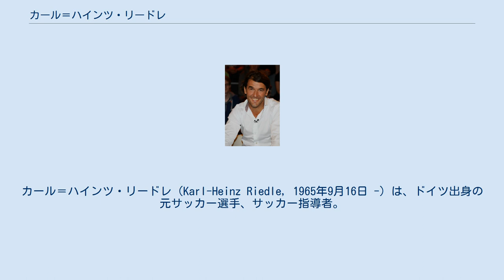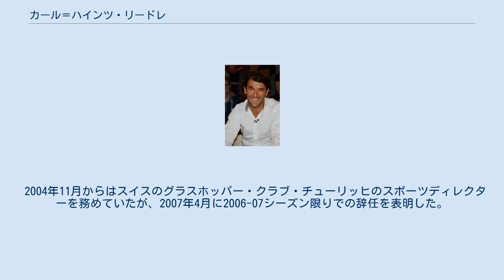カール＝ハインツ・リードレ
カール＝ハインツ・リードレ（Karl-Heinz Riedle, 1965年9月16日 -）は、ドイツ出身の元サッカー選手、サッカー指導者。
身長179cmと大柄ではないが、滞空時間の長い跳躍力を生かしたヘディングシュートを得意とし「エア・リードレ」の愛称で呼ばれた。
息子のアレッサンドロ・リードレもサッカー選手であり父と同様にストライカーを務めている。
 リードレは1974年にTSVエルホーフェンでサッカーを始め、SVヴァイラーを経て1983年にバイエルンリーガ所属のFCアウクスブルクに入団した。
1985-86シーズンのバイエルンリーガで22得点を記録すると、1986年にブラウ＝ヴァイス 90 ベルリンへ移籍した。
ブラウ＝ヴァイスでは1シーズンのみの所属となり10得点を記録するに留まったが好調なプレーを維持し、1987年にオットー・レーハーゲルが監督を務めるヴェルダー・ブレーメンへ移籍した。
この移籍について後にリードレは「ブレーメンは若手選手の育成に定評があるセンセーショナルなクラブだった。レーハーゲルのおかげで私は選手として成長し、多くのことを学んだ」と評している。
加入初年度の1987-88シーズンにはリーグ戦33試合に出場し18得点を記録し、ブンデスリーガ優勝に貢献した。
またクラブの歴史上において最高の試合の一つと考えられているUEFAカップ1989-903回戦のSSCナポリ戦でも2試合合計で3得点をあげるなど顕著な働きを見せた。
 1990年に1300万ドイツマルクという当時のヨーロッパでは最高額の移籍金でイタリアのSSラツィオに移籍。
1991-92シーズンにはリーグ戦29試合に出場し13得点を決める活躍を見せ、1992-93シーズンにはクラブにとって1970年代以来最高の成績となるリーグ5位に押し上げる原動力となったが、4人の外国人が在籍する中、やや出場機会を減らしていた。
 1993年夏、ドイツに帰国しボルシア・ドルトムントへ移籍した。
契約期間は3年で移籍金は950万マルク（6億3000万円）とも、850万マルクとも推定される。
ドルトムントでは1994-95シーズンと1995-96シーズンのブンデスリーガ連覇、UEFAチャンピオンズリーグ 1996-97では決勝戦のユヴェントスFC戦で2得点を決める活躍を見せ初優勝に貢献した。
 1997年、イタリアのペルージャ・カルチョも獲得に動いたがアストン・ヴィラFCへ移籍したスタン・コリーモアの後釜としてイングランドのリヴァプールFCへ移籍した。
リヴァプールではマイケル・オーウェンやロビー・ファウラーといった攻撃陣とのポジション争いとなったが、1999年9月に出場機会を得るためにフットボールリーグのフラムFCへ移籍。
1999-00シーズンにはポール・ブレイスウェルの後任として選手兼任の暫定監督を務め、2000-01シーズンには正式な監督としてジャン・ティガナが就任したため選手に復帰し、プレミアリーグ昇格に貢献したが同シーズン限りで現役を引退した。
その後、2002年1月にリヒテンシュタインのFCファドゥーツの練習に参加し現役復帰を試みたが、契約はならなかった。
 1988年にユルゲン・クリンスマンやトーマス・ヘスラーらと共に西ドイツ五輪代表に選出され、韓国で開催されたソウルオリンピックに出場し銅メダルを獲得した。
 ドイツ代表としては1988年8月31日に行われた1990 FIFAワールドカップ・ヨーロッパ予選のフィンランド戦で代表デビューをした。
1990年にイタリアで開催された本大会ではクリンスマンやルディ・フェラーに次ぐ3番手のフォワードと見做されていたが、準決勝のイングランド戦を含む4試合に出場し優勝に貢献。
イタリア大会以降にフェラーに代わってレギュラーに定着し、1992年にスウェーデンで開催されたUEFA欧州選手権1992では準決勝のスウェーデン戦で2得点を決めるなど合計3得点をあげヘンリク・ラルセン、デニス・ベルカンプ、トーマス・ブロリンと並び得点王となった。
その後、1994年にアメリカ合衆国で開催された1994 FIFAワールドカップに出場...